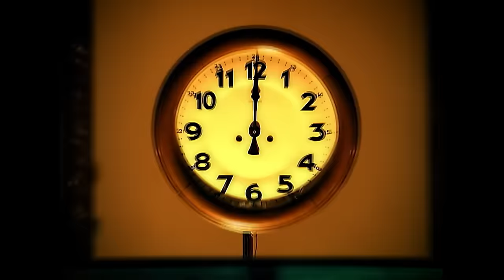Shania Twain - Ka-Ching! (Red Version) (Official Music Video)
Official Music Video for Ka-Ching! (Red Version) performed by Shania Twain.